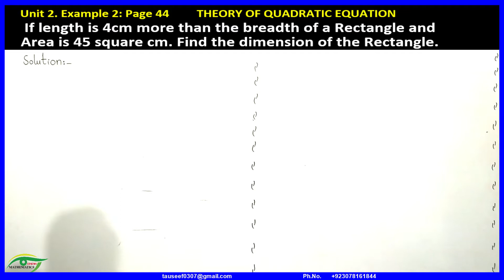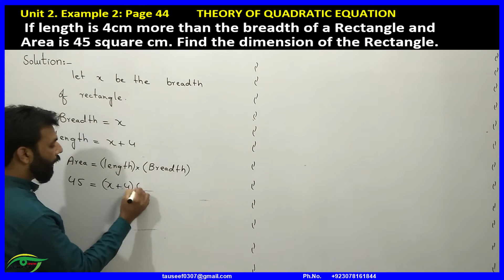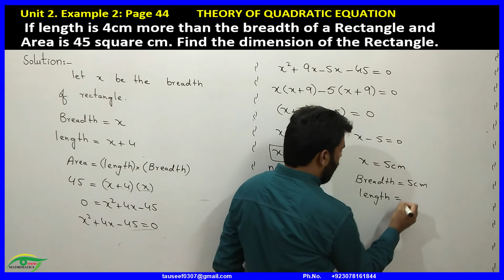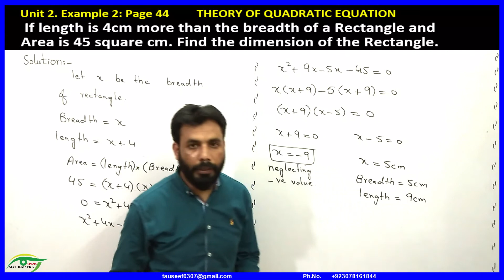86-Unit 2. Example 2: Page 44 If length is 4cm more than the breadth of a Rectangle and Area ...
If length is 4cm more than the breadth of a Rectangle and
     Area is 45 square cm. Find the dimension of the Rectangle.
Unit 2. Example 2: Page 44         THEORY OF QUADRATIC EQUATION
class 10 science group

Links of more educational playlists are given below